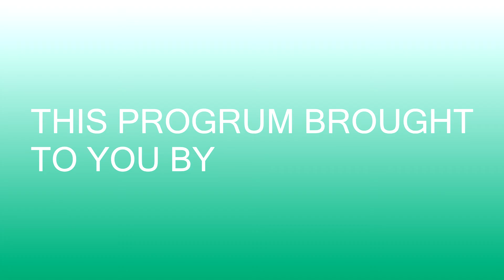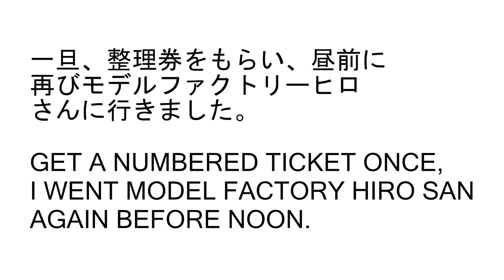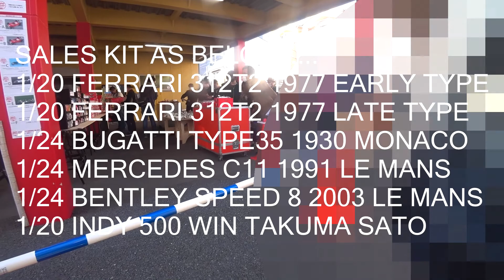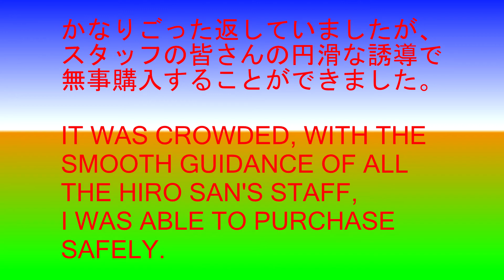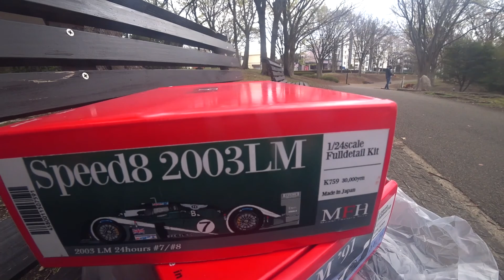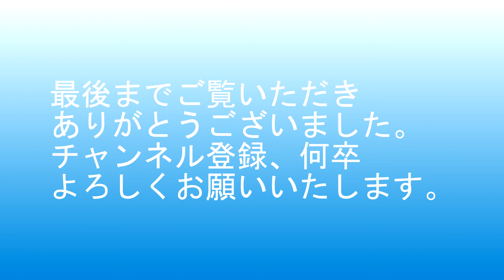モデルファクトリーヒロさんに到着しました！！バザールの様子です！！I ARRIVED MODEL FACTORY HIRO SAN!! SCENE OF BAZAAR!!【バイク】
模型キットを２こ、写真集を購入しました！！
I BOUGHT 2 RESIN KITS AND PHOTO ALBUM!!